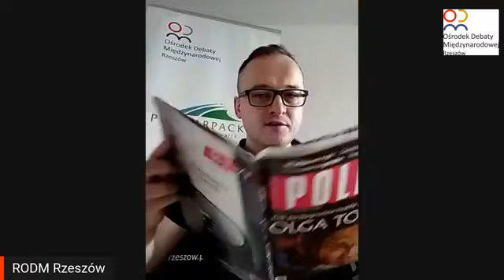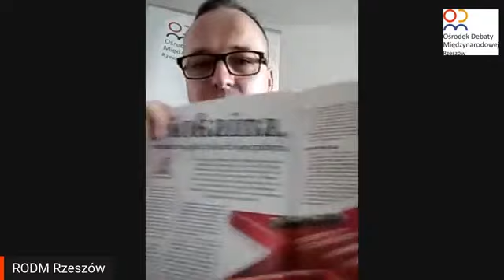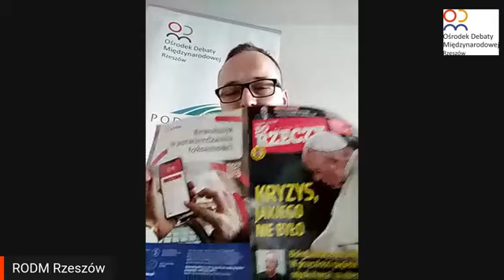Geopolityczny przegląd prasy - #15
🌎 Warto być na bieżąco, bo od tego co się dzieje na świecie zależy sytuacja Polski, a więc każdego z nas. Dlatego kontynuujemy cotygodniowy przegląd prasy. W serii tej będziemy opowiadać o wyselekcjonowanych artykułach prasowych rozmaitych autorów ilustrujących swoją perspektywę w tematyce geopolitycznej - jakże istotnej warstwie rzeczywistości determinującej losy świata i jego mieszkańców.

📹 Transmisja w każdy poniedziałek o 14:00 na profilu na Facebooku RODMRzeszów.